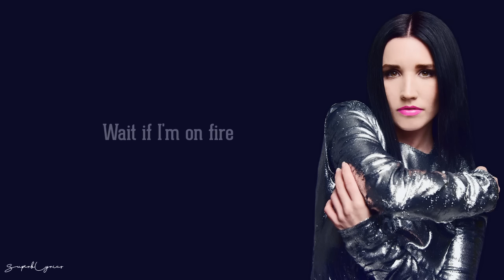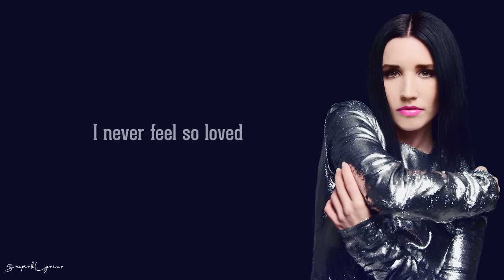SHAED - Trampoline (Lyrics)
Stream or download SHAED’s new EP “Melt” featuring “Trampoline”

“Trampoline”, as heard in the 2018 MacBook Air commercial.

Lyrics:
As I'm looking up
Suddenly the sky erupts
Flames alight the trees
Spread to fallin leaves

When I dream of dying

Splashin in a summer stream
My body turns to ice
Crushin weight of paradise
Solid block of gold
Lying in the cold

I never feel so loved